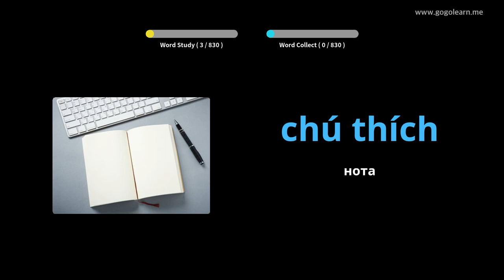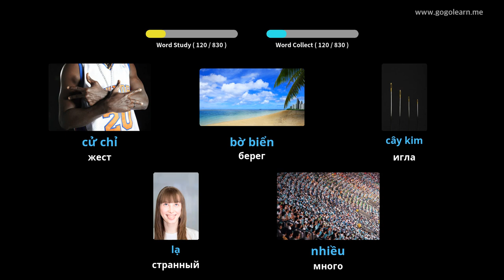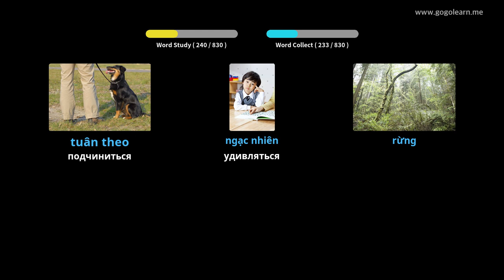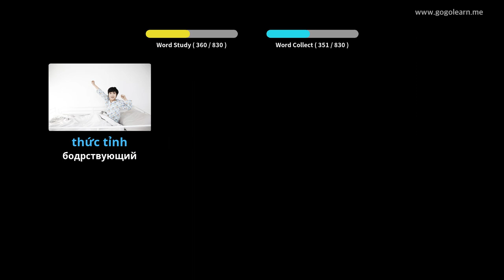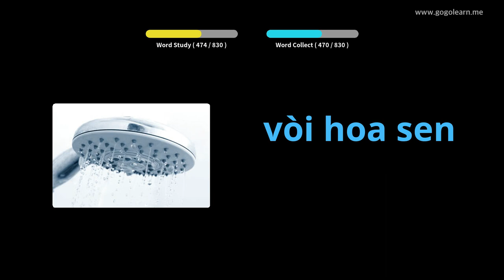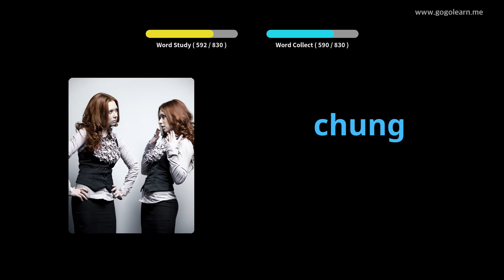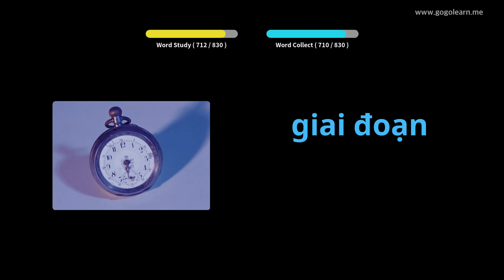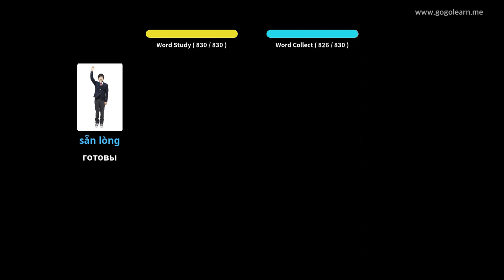Выучить вьетнамский через картинки |вьетнамский словарь Средняя школа | Golearn